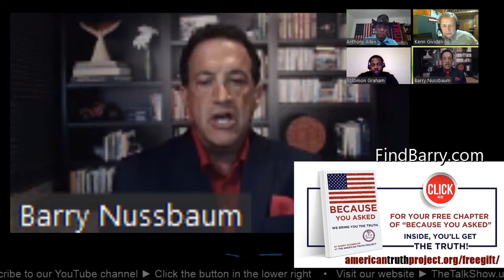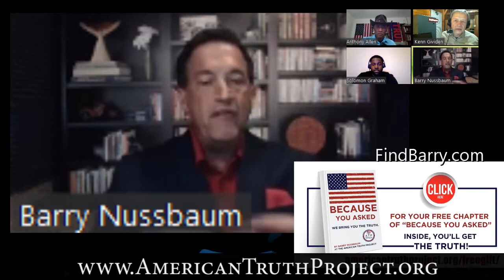Barry’s Secret Plan to Get the Border Wall Built!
An ATP Report Production - In this episode of Nussbaum in the News, Barry Nussbaum appears on TheTalkShow.us, with Kenn Gividen, Anthony Allen & Solomon Graham. President Trump needs to check out Barry’s strategy of securing Congressional funds to build the border wall. Border walls are a successful reality worldwide. Walls are not racist, and neither are they immoral. Walls are merely there to protect the United States from porous borders and illegal immigration.